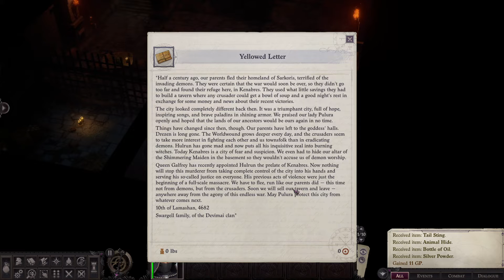Woljif Intro and Recruitment (Act 1, Part 6, Core difficulty)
Nothing sus about this one for sure